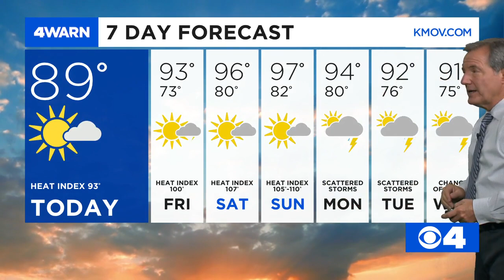News 4 Morning Update: July 16, 2020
Sen. Hawley calls for investigation into Gardner, two more people killed in St. Louis, Gov. Parson announces special session to combat violent crimes & the heat is sticking around.